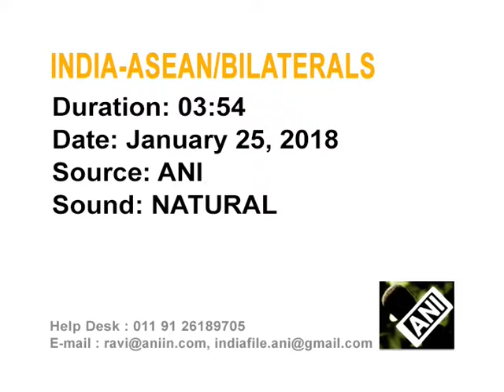25 Jan, 2018: Modi meets leaders of Myanmar, Vietnam, and Philippines in New Delhi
25 Jan, 2018(ANI): Modi meets leaders of Myanmar, Vietnam, and Philippines in New Delhi